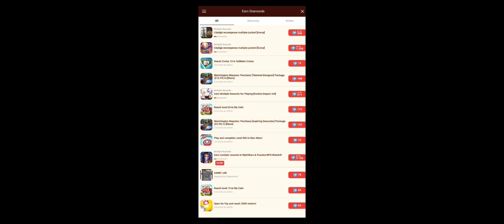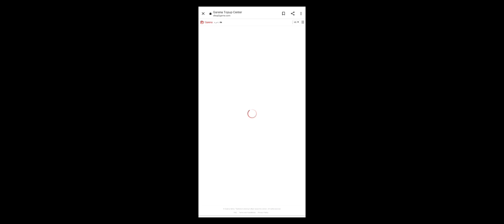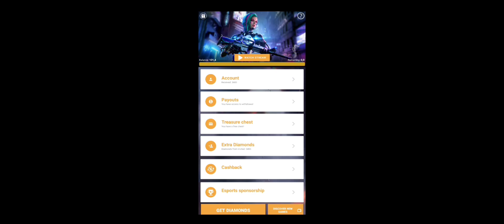1 VS 6 PE FUL CONTRO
cod e81dn

🔴ÎȚI MULȚUMESC CĂ AI URMĂRIT ACEST CLIP ȘI DACĂ DOREȘTI SĂ AFLI MAI MULTE INFORMAȚII DESPRE MINE GĂSEȘTI TOT CE AI NEVOIE MAI JOS O ZI MINUNATĂ🔴

💥PAGINA FACEBOOK💥 KING GABI

🔥ID MEU FREE FIRE 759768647🔥

🕳️NUME FREE FIRE  ᴄʙㅤɢᴀʙɪㅤʏᴛ🕳️

🌈NUME GUILD FREE FIRE🌈 『ⓃⓃ』ⓃⓄ✦ⓃⒶⓂⒺ

💧PROMOVARI NU FAC ,GIFTURI NU DAU ,LIVE FAC RAR, ÎN FIECARE ZI POSTEZ UN EPISOD ÎNTRE ORELE  10:00,11:00,12:00 DIMINEATA 💧

❤️‍🩹DACĂ AVEȚI ALTE ÎNTREBĂRI VĂ ROG SĂ MI LE PUNEȚI ÎN PRIVAT .❤️‍🩹